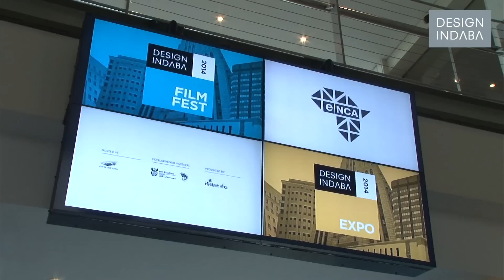Jackie Burger at Design Indaba Expo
Elle South Africa Editor Jackie Burger shares her thoughts on Design Indaba.

Jackie Burger is the editor of Elle magazine in South Africa. She's been the brand manager at Foschini, associate fashion editor of Fair Ladyand acted as a brand consultant for Lever Ponds. Her ability to accurately predict trends and interpret them for consumers has served her well in this regard.